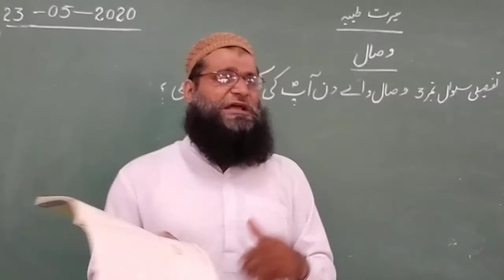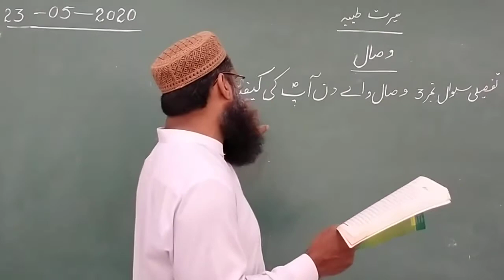Isl 23 May 7th class